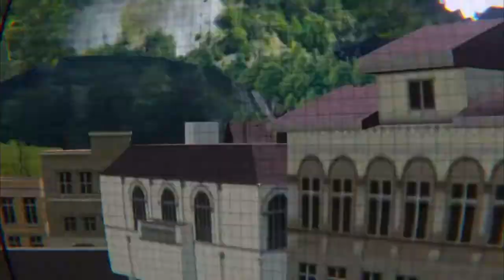Crazy Bonelab Science Experiments! *Memes*